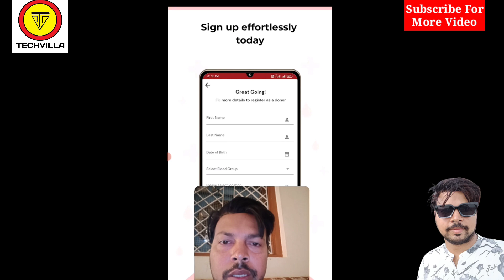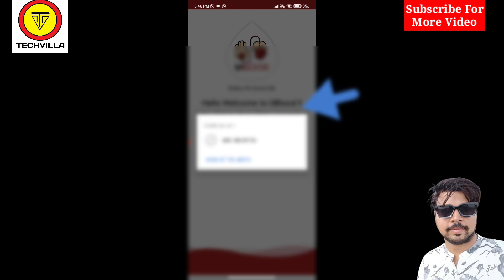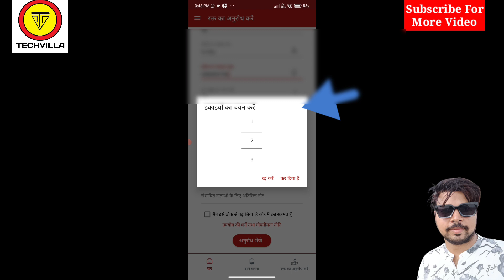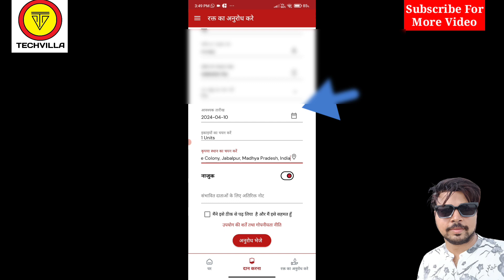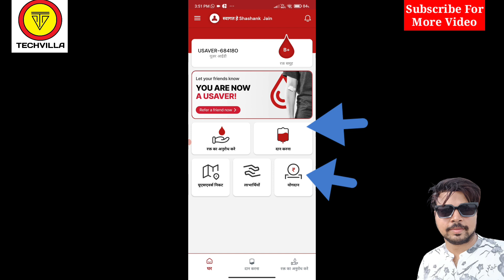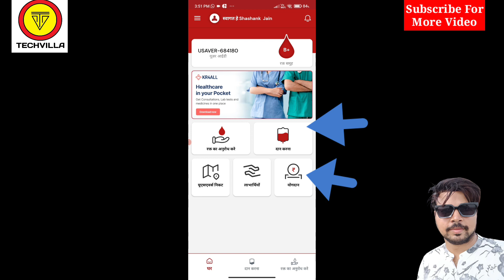How to use Ublood app | kya hai | in hindi